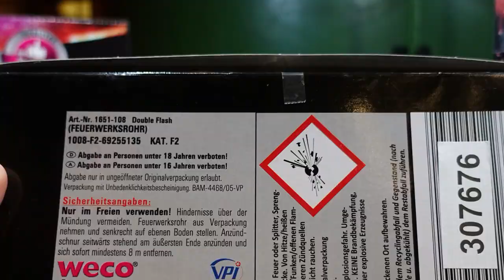Weco Double Flash | 10 Stück für 3,99 € | NEUE Bombenrohre | LIDL 2018 [Full HD]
Heute im Test: Weco Double Flash

Aufgenommen auf dem Lidl Event in Duisburg.

* Kamera, Camcorder, Videoequipment:

* 2x BESTER Brenner (Sturmfeuerzeug)

KEEP WATCHING.